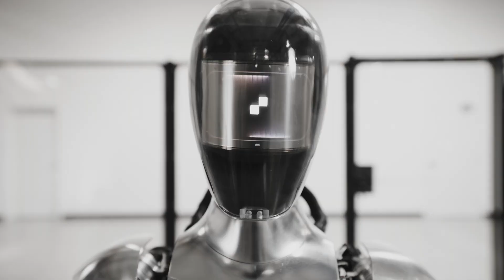Figure 01 AI Robot. Does this impress you?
Figure Company presents the Figure 01 ANI/AGI (Artificial Narrow/General Intelligence) Robot combined with OpenAI's Chat-GPT Model with training and visualization capabilities.

More information from Corey Lynch, AI research scientist at Figure Robot, previously worked on Google Deep Mind. Corey's Twitter/X is @coreylynch

"We are now having full conversations with Figure 01, thanks to our partnership with OpenAI.

Our robot can:
- describe its visual experience
- plan future actions
- reflect on its memory
- explain its reasoning verbally
Technical deep-dive 🧵:

Let's break down what we see in the video:

All behaviors are learned (not teleoperated) and run at normal speed (1.0x).

We feed images from the robot's cameras and transcribed text from speech captured by onboard microphones to a large multimodal model trained by OpenAI that understands both images and text.

The model processes the entire history of the conversation, including past images, to come up with language responses, which are spoken back to the human via text-to-speech. The same model is responsible for deciding which learned, closed-loop behavior to run on the robot to fulfill a given command, loading particular neural network weights onto the GPU and executing a policy.

Connecting Figure 01 to a large pretrained multimodal model gives it some interesting new capabilities. Figure 01 + OpenAI can now:
- Describe its surroundings.
- Use common sense reasoning when making decisions. For example, "The dishes on the table like that plate and cup are likely to go into the drying rack next".
- Translate ambiguous, high-level requests like "I'm hungry" to some context-appropriate behavior like "hand the person an apple".
- Describe *why* it executed a particular action in plain english. For example, "It was the only edible item I could provide you with from the table".

A large pretrained model that understands conversation history gives Figure 01 a powerful short-term memory.

Consider the question, "Can you put them there?" What does "them" refer to, and where is "there"? Answering correctly requires the ability to reflect on memory.

Finally, let's talk about the learned low-level bimanual manipulation.

All behaviors are driven by neural network visuomotor transformer policies, mapping pixels directly to actions. These networks take in onboard images at 10hz, and generate 24-DOF actions (wrist poses and finger joint angles) at 200hz.
These actions serve as high-rate "setpoints" for the even higher rate whole body controller to track.
This is a useful separation of concerns:
- Internet-pretrained models do common sense reasoning over images and text to come up with a high-level plan.
- Learned visuomotor policies execute the plan, performing fast, reactive behaviors that are hard to specify manually, like manipulating a deformable bag in any position.
- Meanwhile, a whole body controller ensures safe, stable dynamics. For example, maintaining balance."

Corey goes on to use the term "embodied AI" in regards to what Figure Robot is doing now.